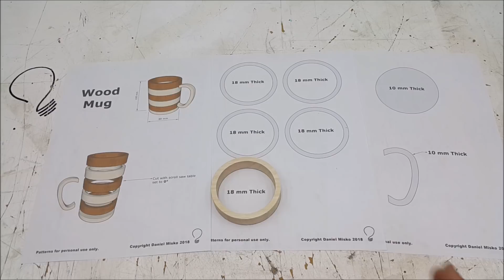How to Make a Simple Wooden Mug with a Scroll Saw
Yes, it really is as easy as it looks like ;)